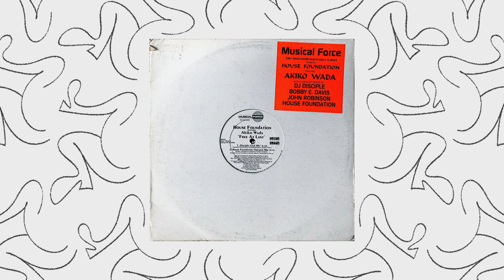House Foundation Featuring Akiko Wada - Free At Last (Disciple Club Mix)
Japan, 1995 (Musical Force Records)